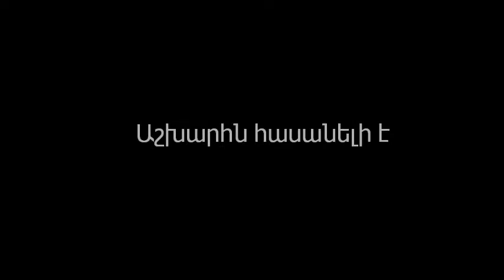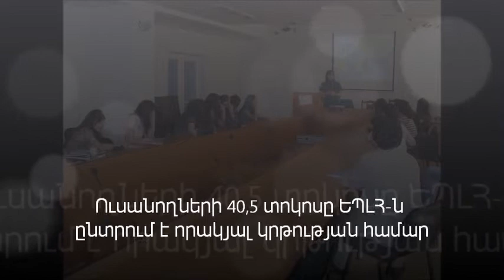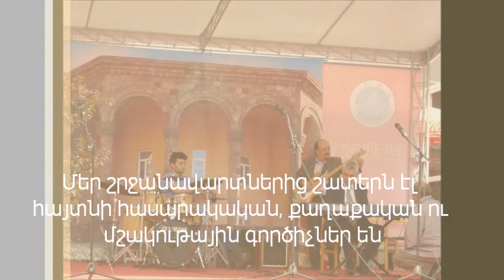Yerevan State Linguistic University - Brusov - Career Fair 2012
Advertisement prepared by the Quality Assurance Center for the Career Fair 2012